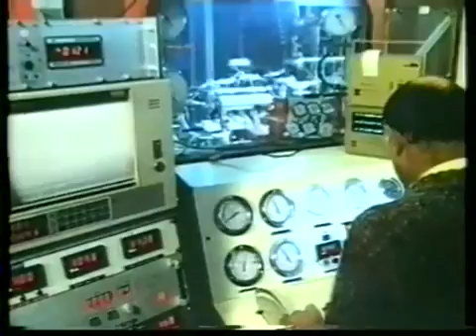Lancia Delta S4 gruppo B prototipo '84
Test del prototipo Delta S4 Gruppo B